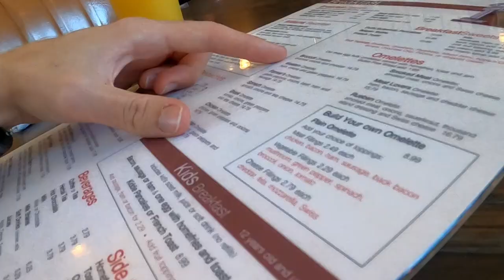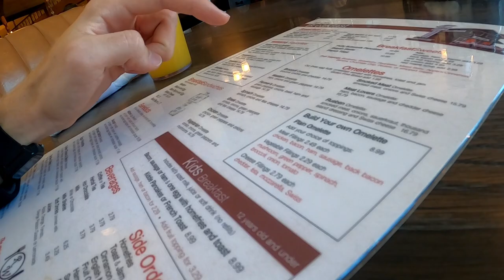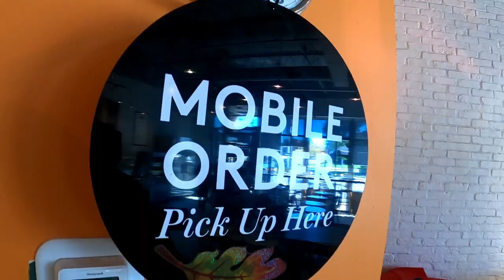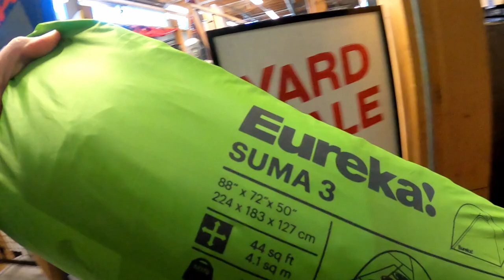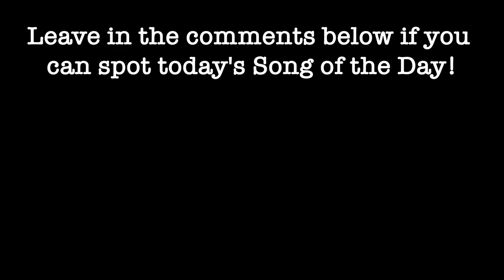Got Em Eating Out Of My Hand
This is a 30 Day Challenge series of my Video logging journey, including the events of October proceeded during 2022.

Follow me along as I strive to live everyday WITHOUT a SMARTPHONE & seeing the kinds of positions I find myself in using the Light Phone 2.

Thanks for taking the time to check out my videos - it's sincerely appreciated and I'll see YOU tomorrow :-D